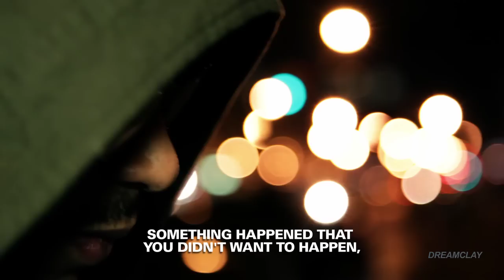TECHNODROME1SWAG.m4v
ARTIST TECHNODROME1 TALKING ABOUT HIS ART  FORM AND HIS LIFE